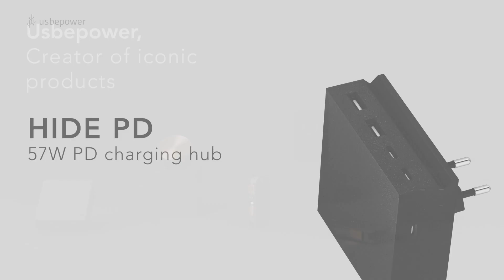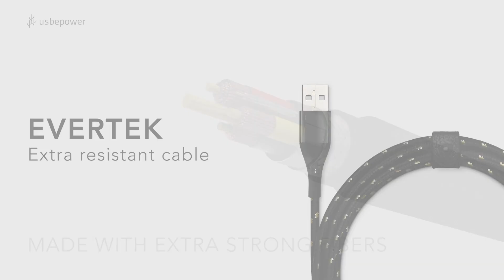Usbepower - rafmagnsvörur hjá A4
Þú færð Usbepower tækin hjá A4.